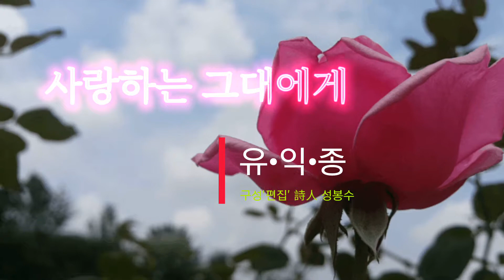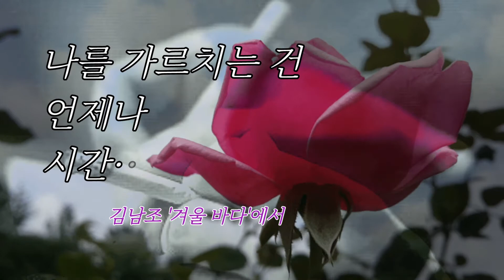사랑하는 그대에게 / 유익종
*유익종의 '사랑하는 그대에게' 고음질.
*구성ᆞ편집, 시인 '성봉수'